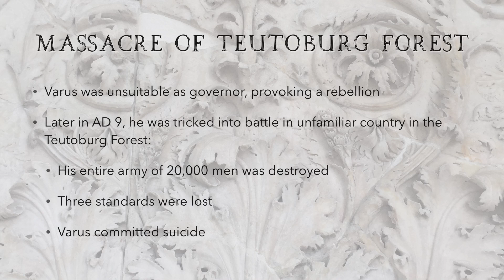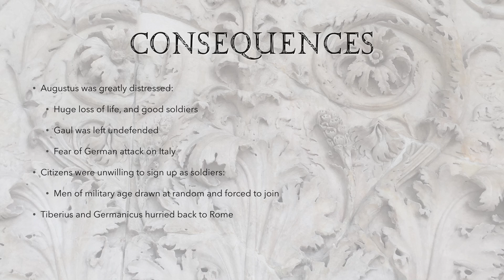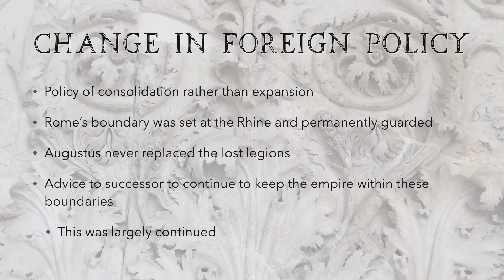Germania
Brief account of the Varian disaster, or Massacre of the Teutoburg Forest